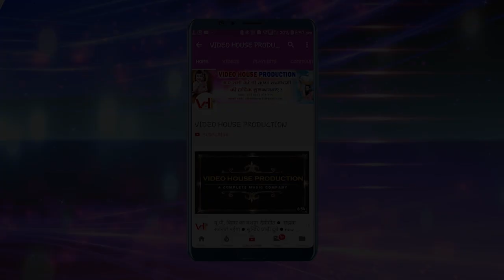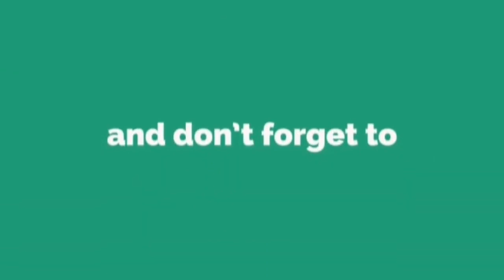रानू मंडल जैसी आवाज में यह श्याम भजन खूब बज रहा है || मन मोहन कान्हा || new shyam bajan 2020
PRO:-  ठाकुर अभी बबुआ

singer - Shyamli pandey
Album - Bhakti video song
Lyric -
Video - Video house
Released by - Video_house_production